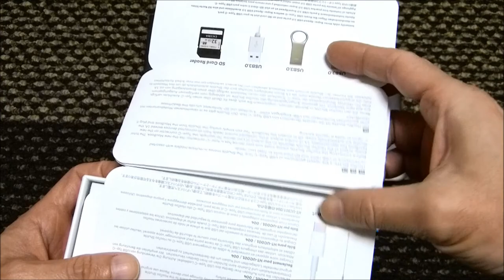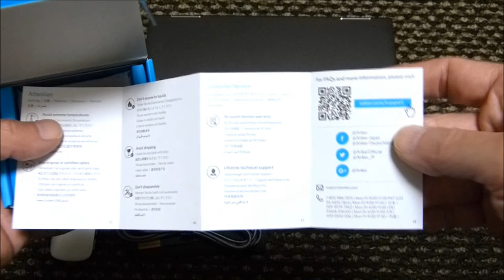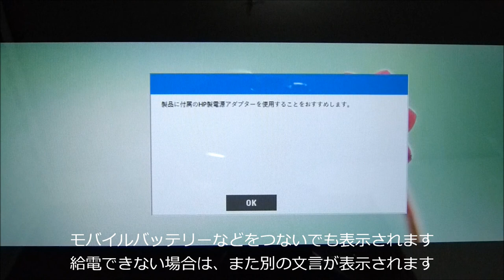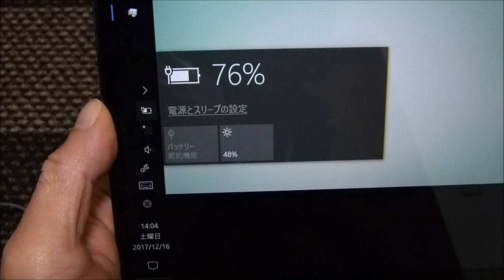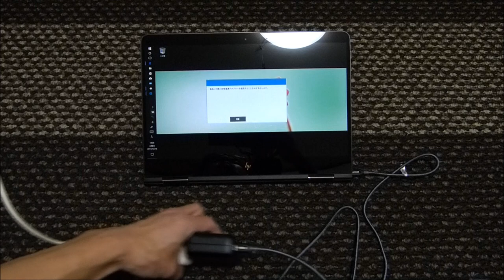HP Spectre x360にAnker PD30とPD対応ケーブル、HooTooのハブを介して充電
PC本体が1kgちょっとのところ、純正アダプターが重すぎるので、アンカーやHooTooを使って充電を試してみました。

▼HP Spectre x360 13-ac000
（アマゾン）

▼HooToo USB C ハブ USB 3.0ポート HDMI SDカードリーダー Type-Cチャージング(PD)
（アマゾン）
※型番HT-UC001JP101（新）とHT-UC001（旧）があり、アマゾンではどちらも販売していますが、今回私が扱った前者の方をおすすめします。
HDMIは正常動作確認、x360を充電しながらも動作していました。
SDカードはUHS-IIも認識確認。

▼Anker PowerPort Speed 1 PD30 (Power Delivery ACチャージャー

▼Anker PowerLine+ USB-C & USB-C ケーブル (1.8m グレー) PD対応